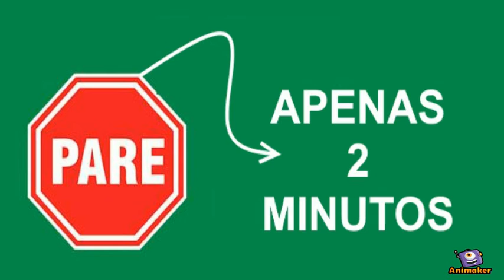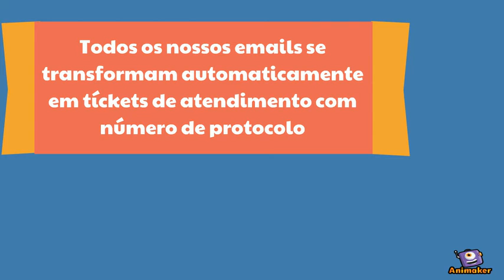Treinamento C V